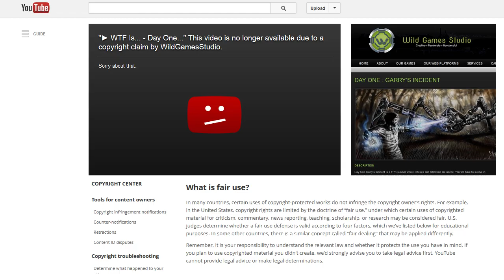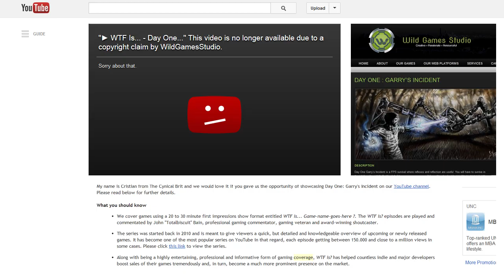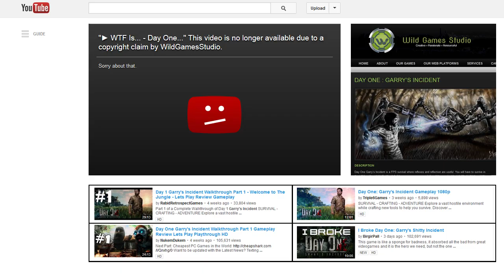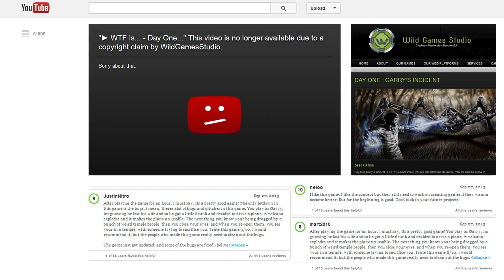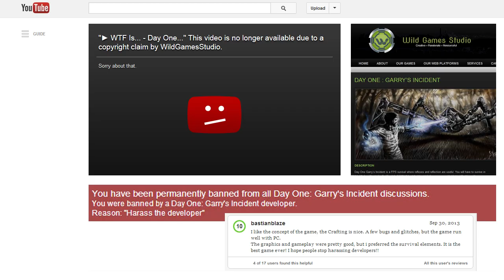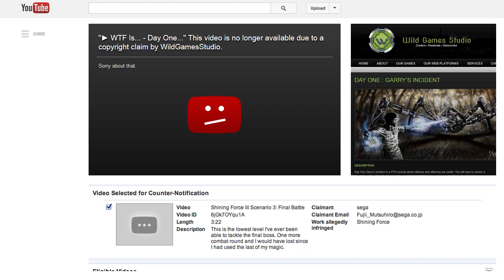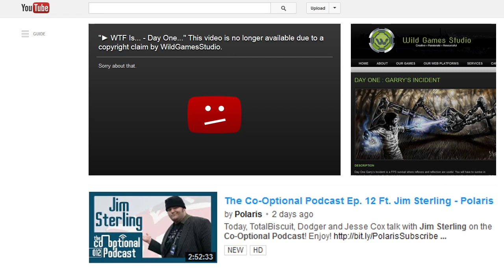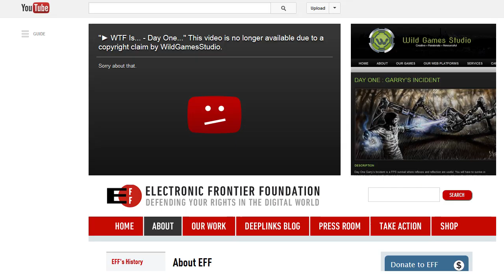This video is no longer available: The Day One Garry's Incident Incident